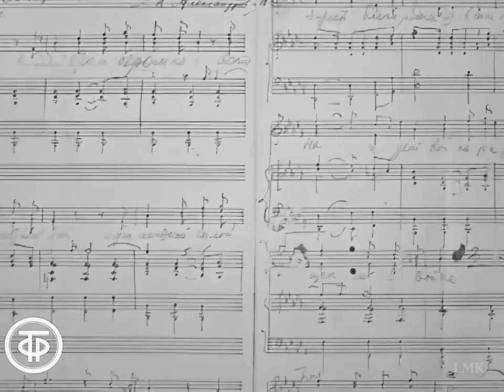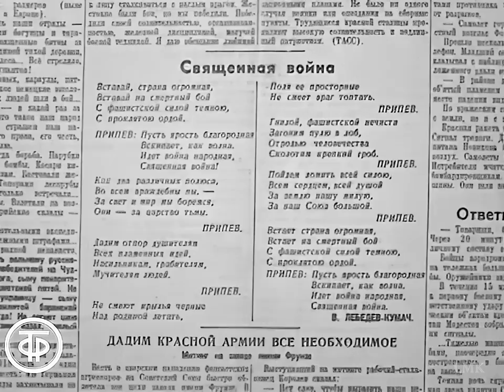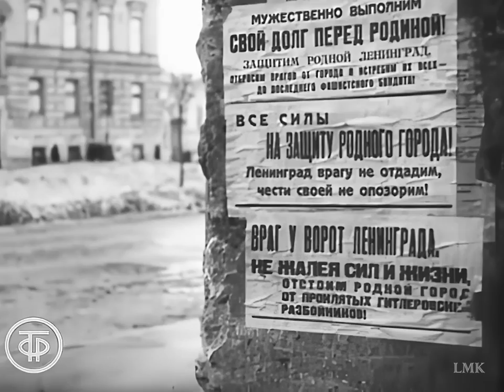"The Sacred War" - The Alexandrov Red Army Choir (1975)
Boris Alexandrovich Alexandrov, the head of the Alexandrov Song and Dance Ensemble of the Soviet Army (also known as the Alexandrov Red Army Choir) tells about the creation of the epic, patriotic song of the times of the Great Patriotic War - "The Sacred War" ("Священная война").  With English subtitles.
The conductor is Boris Alexandrov.

"The Sacred War" is undoubtedly the song most closely associated with the terrible struggle that the Russians endured during the Great Patriotic War. A.V. Alexandrov wrote this music on 22 June 1941, the day the Nazis invaded Russia. The words are a war cry, and it is said that this song was one of the influences which gave Russia the courage to defend itself.

This video was restored, digitally remastered and upscaled by our channel.

PLEASE, SHARE YOUR COMMENTS ON THIS VIDEO

NOTICE!

TRANSLATION OF THE LYRICS:

Arise, the huge country!
Arise for the mortal battle
With the dark fascist force,
With the damn horde!

REFRAIN:
Let our noble fury
Boil as like a wave!
The national war is going on!
The sacred war!

Let's reject the suppressors
Of all ardent ideas,
Those tyrants, the robbers,
And torturers of people!

The black wings should not dare
To fly over our motherland!
And its spacious fields
The enemy does not dare to trample down!

Let's shoot a bullet into the foreheads
Of the rotten fascist evil spirits!
And for the scum of mankind
Let's hammer together a strong coffin!

ORIGINAL LYRICS:

Вставай, страна огромная!
Вставай на смертный бой!
С фашистской силой темною,
С проклятою ордой.

Припев:
Пусть ярость благородная
Вскипает как волна -
Идет война народная,
Священная война!

Дадим отпор душителям
Всех пламенных идей,
Насильникам, грабителям,
Мучителям людей.

(Не смеют крылья черные
Над Родиной летать,
Поля её просторные
Не смеет враг топтать!)

Гнилой фашистской нечисти
Загоним пулю в лоб.
Отребью человечества
Сколотим крепкий гроб!